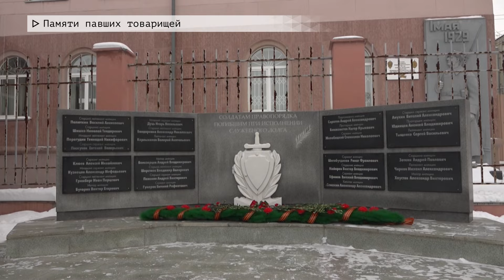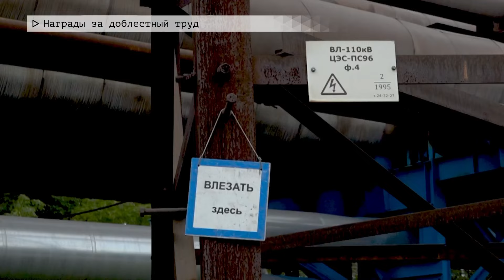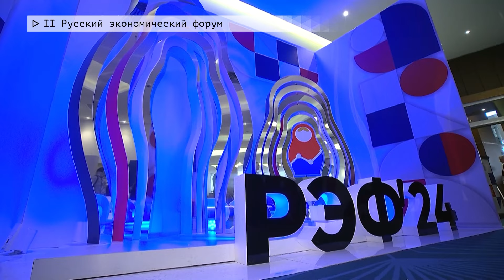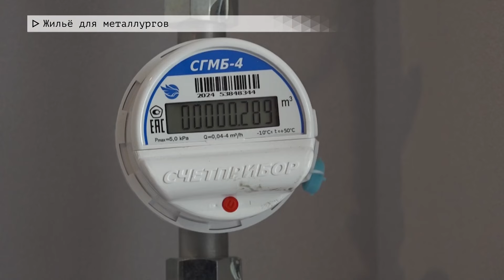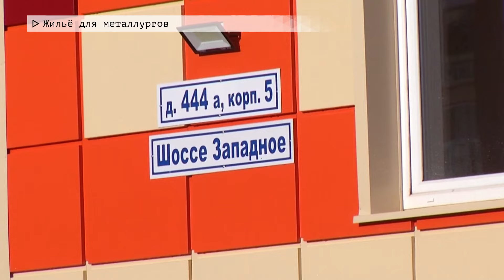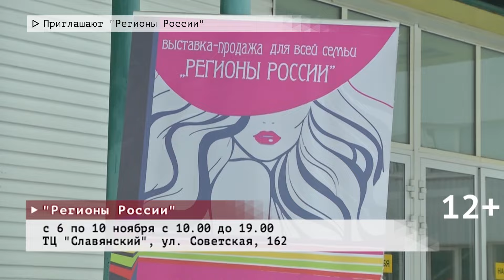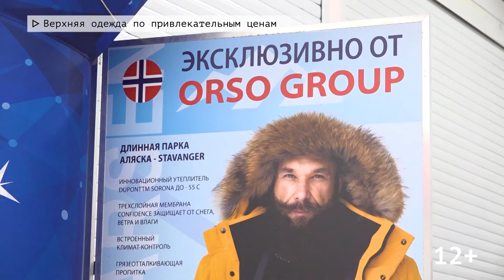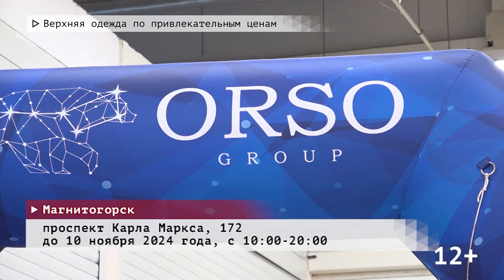Время местное. Эфир: 08-11-2024